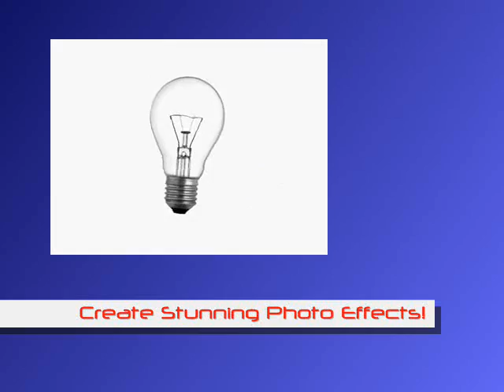3D Pack Shot Myspace Promo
Myspace Promo